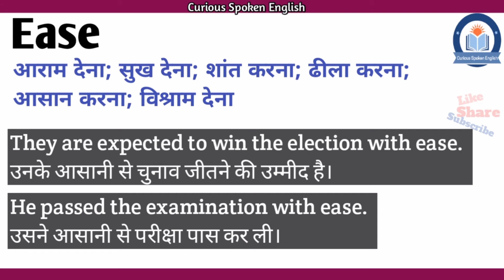Ease meaning in Hindi | Ease ka matlab Hindi mein | English Vocabulary in Hindi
इस वीडियो में आप Ease का हिंदी में मतलब समझेंगे और साथ में Ease का pronunciation भी सीखेंगें यानि की आप Ease के अर्थ के साथ साथ ये भी सीखेंगें की Ease को कैसे बोले या Ease को बोलने का सही तरीका क्या है |